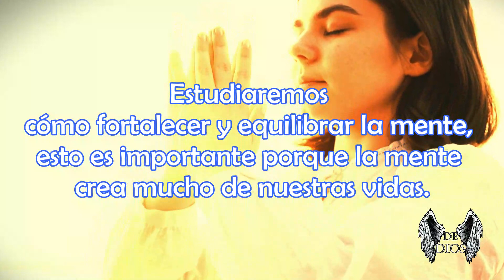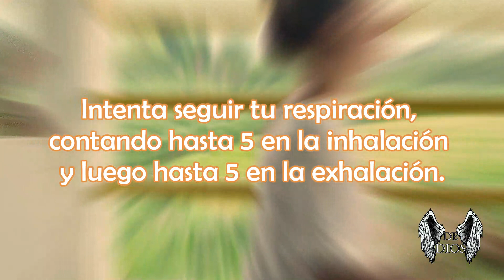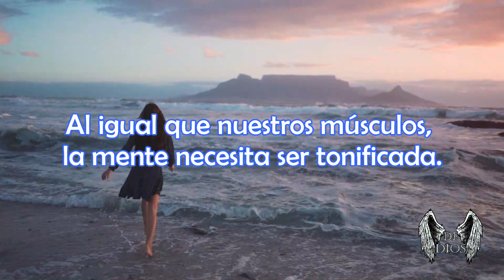Cómo Fortalecer la MENTE Con Meditación / De Dios, paz, fe, amor, esperanza.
soydedios reflexiones poemas pensamientos frases poesia Cómo Fortalecer la MENTE Con Meditación / De Dios, paz, fe, amor, esperanza.

En este canal, encontraras una serie de reflexiones de vida, pensamientos de amor, reflexiones cristianas, o simplemente pensamientos de paz, que le ayudarán a encontrar la motivación para lograr que el pesar del día a día mejore, ademas de encontrar reflexiones y pensamientos para su propia superación personal.